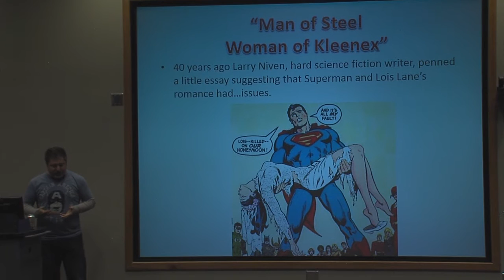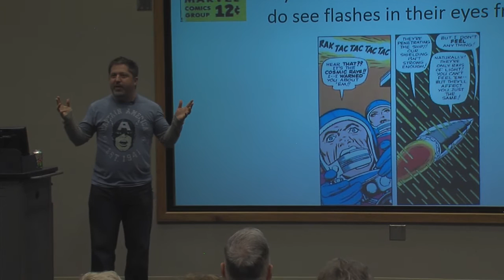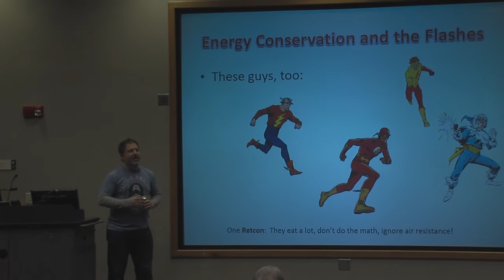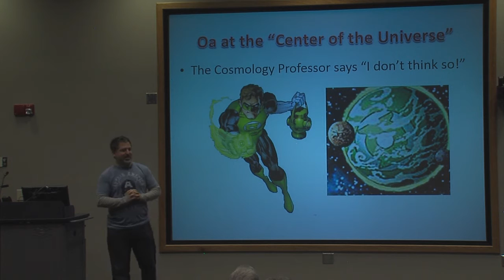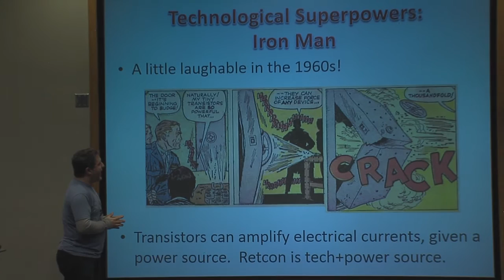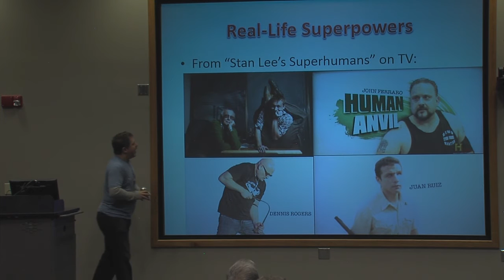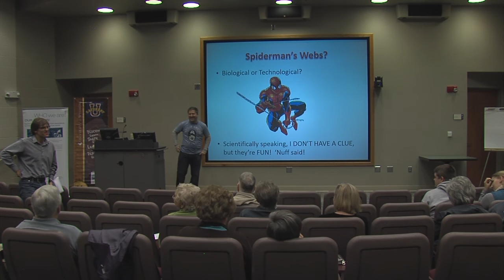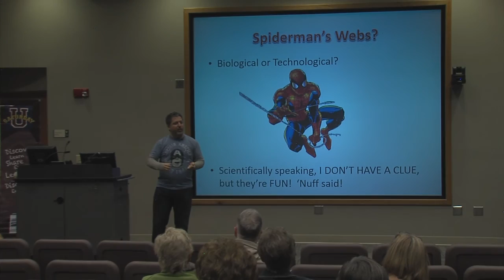Mike Brotherton at Saturday U in Gillette- Superheroic Science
Mike Brotherton, an associate professor in the Department of Astronomy at University of Wyoming, presented his talk on Superheroic Science at Saturday U in Gillette on October 26, 2013 at the Gillette College Main Building Presentation Hall.
Superheroes are more popular than ever, with comic book characters reaching new and vast audiences through blockbuster movies and big-budget video games. Often, the science of superheroes is so implausible that they're best treated as fantasy. Still, many superheroes are based in science and technology.  Follow Dr. Brotherton as he identifies and analyses science and fantasy in these characters and films and discusses what it reveals about our modern world. to hear further discussion about superheroes and using science fiction in the classroom.

Saturday University is a collaborative program connecting popular University of Wyoming professors with Wyoming residents who have a desire to learn.